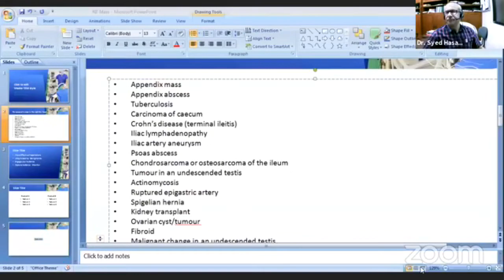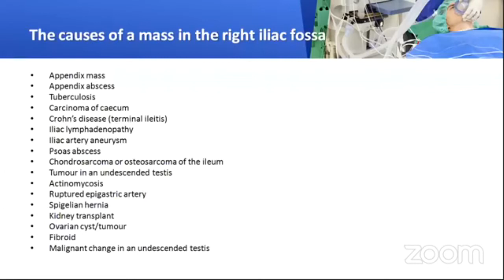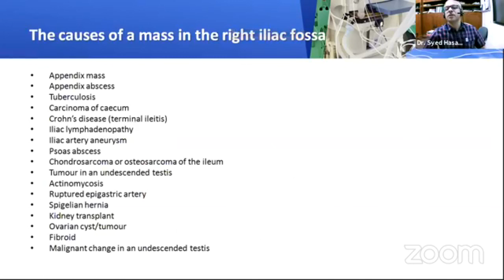Long Case- Lump In Right Iliac Fossa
Subject :surgery

Topic: 𝗟𝗼𝗻𝗴 𝗰𝗮𝘀𝗲: 𝗟𝘂𝗺𝗽 𝗶𝗻 𝘁𝗵𝗲 𝗿𝗶𝗴𝗵𝘁 𝗶𝗹𝗶𝗮𝗰 𝗳𝗼𝘀𝘀𝗮

Honorable Mentor Of Axis Medical School :

𝑫𝒓.𝑺𝒚𝒆𝒅 𝑲𝒉𝒂𝒍𝒊𝒅 𝑯𝒂𝒔𝒂𝒏
MBBS MRCS(Eng)FCPS
Associate Professor
Dept of Surgery
Bangladesh Medical College
General and Colorectal Surgeon

Join Axis Medical School:
You Tube: AxisMedicalSchool
Goole+: AxisMedicalSchool